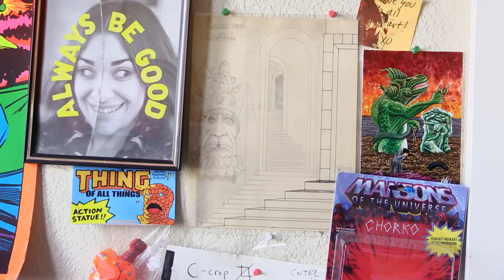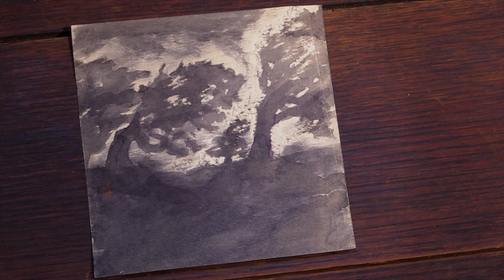Goodfellow and Skinner On Clark Ashton Smith and H.P. Lovecraft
Some extra interview footage from the making of Clark Ashton Smith: The Emperor of Dreams.

All music by Darin Coelho Spring